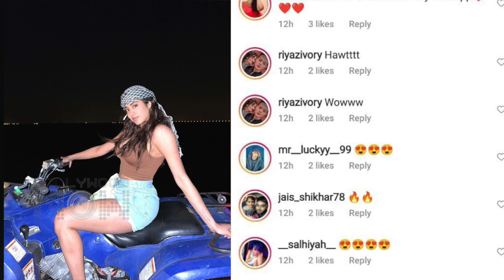Janhvi Kapoor's LUNGI Dance Wearing A Bikini | Khushi Kapoor's Hot Pictures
Janhvi Kapoor who is currently on a holiday with her sister Khushi Kapoor has actively been sharing pictures from her getaway. Watch Video!

Editor: Santosh Shedge